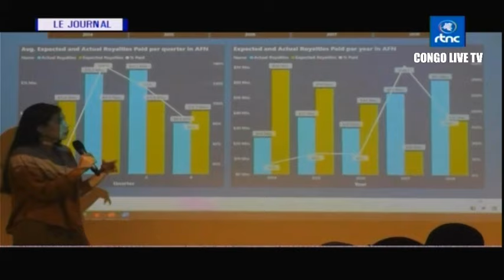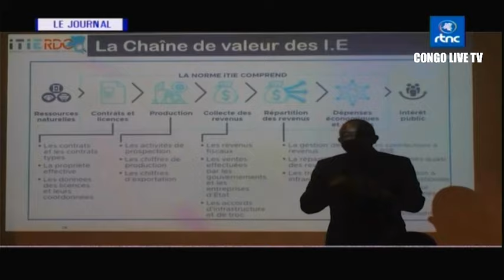🔴RDC : SUIVEZ LE GRAND JOURNAL DE CE JEUDI LE 02.11.2023 RTNC EDITION 19H00